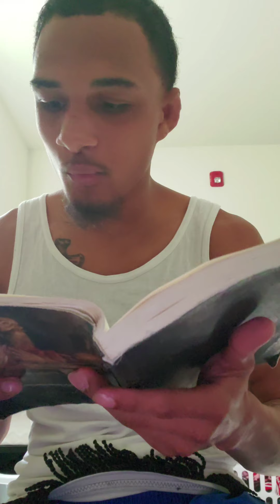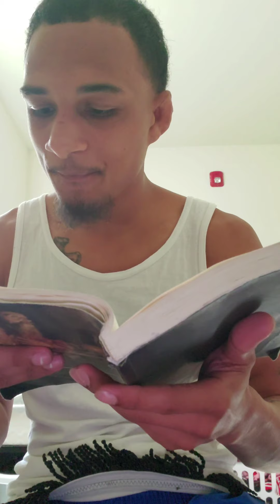Deep breakdown on how it will look when yahawashi comes back!🔥🔥